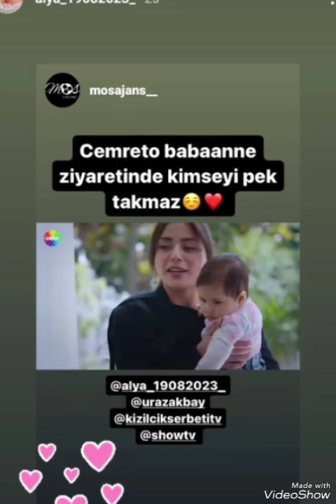kızılcıkşerbeti 65.Bölüm Oyuncuların Selfie Paylaṣımları